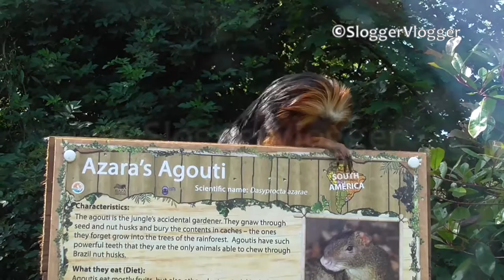Monkey isn't happy with inaccurate sign in his enclosure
The video, filmed at the Birmingham Wildlife Conservation Park in the UK on Monday, shows the golden-headed lion tamarin climbing all over the sign, which signals to visitors that the enclosure is home to agouti rodents